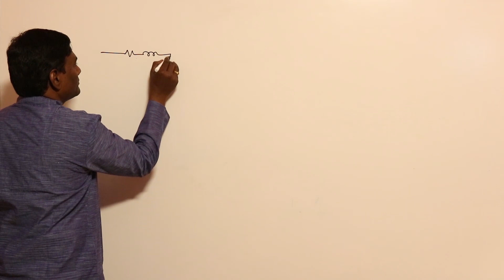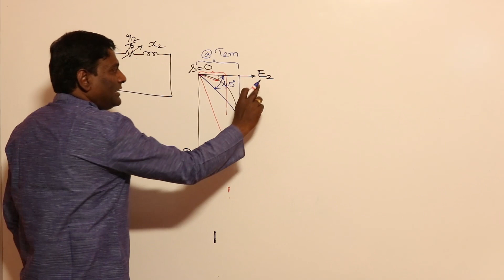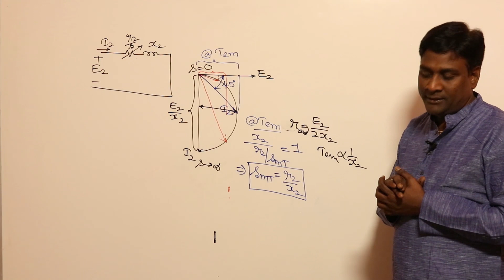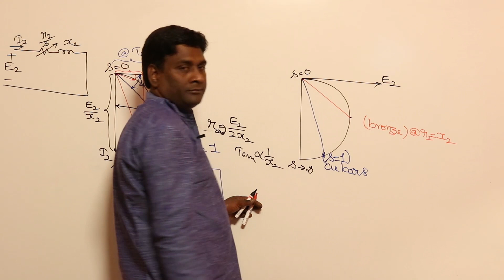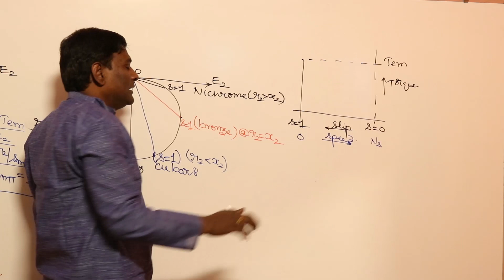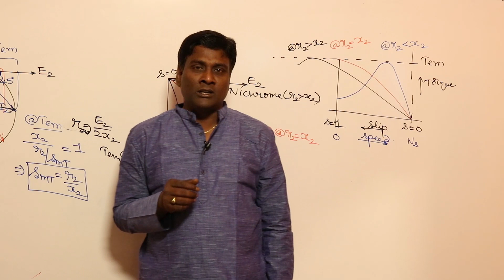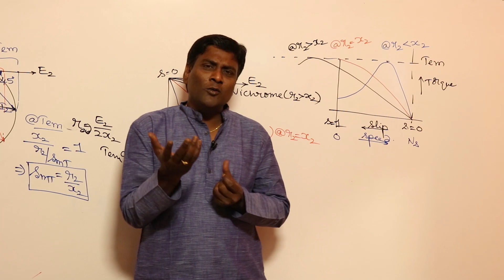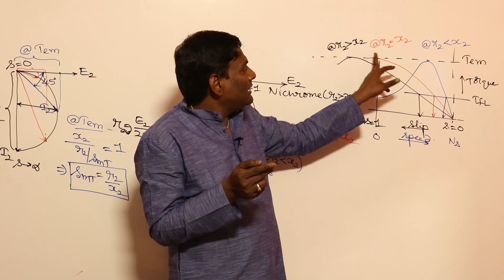Why Do We Draw Circle Diagram in Induction Machine | GATE & ESE | KN Rao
In this session, KN Rao will be discussing about Why Do We Draw Circle Diagram in Induction Machine from Circle Diagram. Watch the entire video to learn more about Why Do We Draw Circle Diagram in Induction Machine which will help you crack GATE & ESE Exams. Let’s Crack It!

Unacademy Subscription Benefits:
1. Learn from your favourite Educator
2. Dedicated DOUBT sessions
3. One Subscription, Unlimited Access
4. Real-time interaction with Educators
5. You can ask doubts in the live class
6. Limited students
7. Download the videos & watch them offline.

Get the GATE & ESE Iconic Advantage:
1. Personal Coach
2. Study Planner & Bi-weekly Reviews
3. Dedicated Doubt Clearing Space
4. Personalized Test Analysis
5. Study Booster Sessions
6. Preparatory Study Material
7. All the Unacademy Subscription Benefits

New Batches:
1. Evolve for GATE 2022 (ECE) - Batch E
2. Ascend for GATE 2023 (ECE) - Batch E